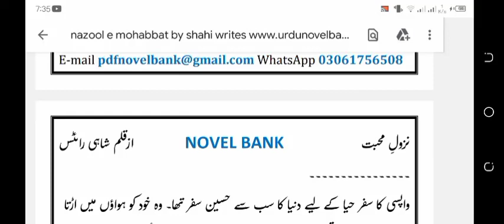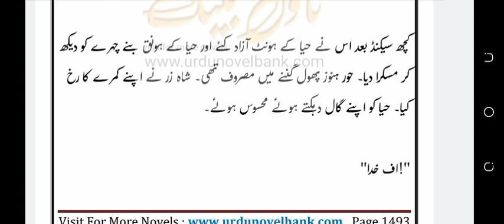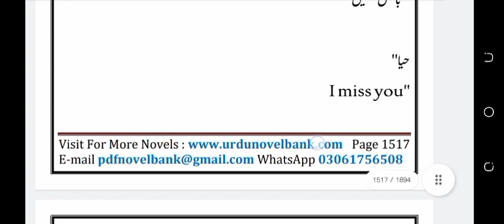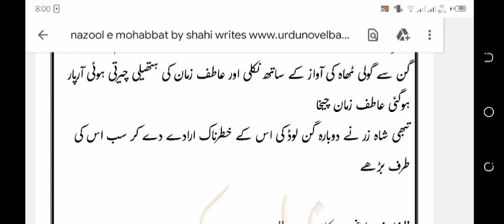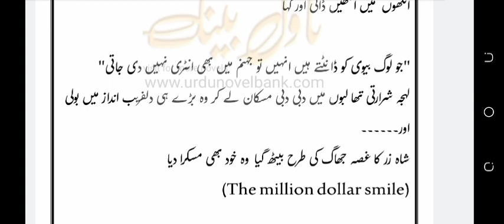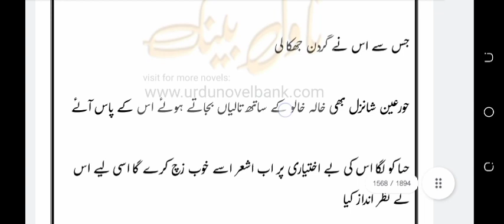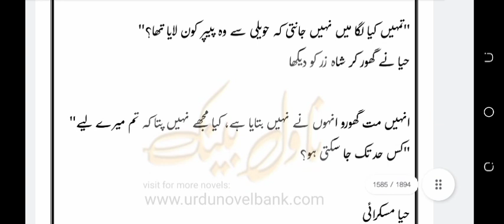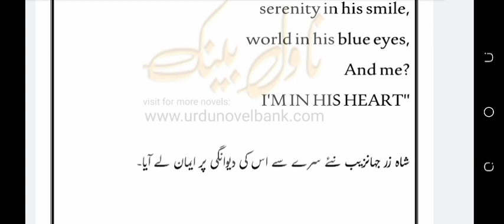Nazool e Muhabat novel by Shahi writes episode 12# Urdu love forced base novel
kia haya apni bimari se lar pays gi?